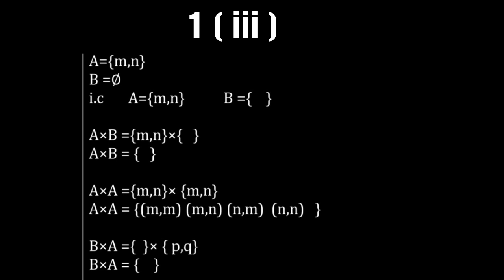TN 10th new syllabus maths chapter 1 ; Q.No.1 (i,ii,iii) | solution in Tamil | vijaya educational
😎Welcome,
                 Here you can have free NEET and JEE class | free study material for 1st to 12th STD Tamil Nadu new syllabus | Study plans to score more

🏵️vijaya educational channel Telegram link

🏵️vijaya educational channel Instagram link

🏵️Vijaya educational channel website link

🏵️Vijaya DIY ideas channel

To make yourself trending

🏵️Vijaya channel

A channel for every one

🏵️Vijaya educational channel

Free study material , special Question paper , special classes , etc.,